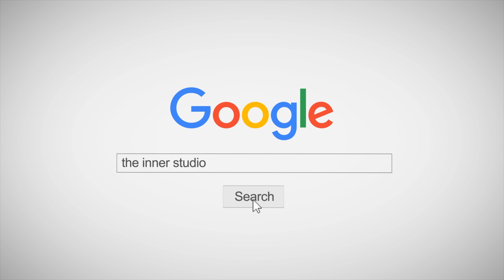คลาสเต้น - TAKI TAKI (LISA) - VIDEO #2 - DJ Snake ft. Selena Gomez Dance - ออกกำลังกาย